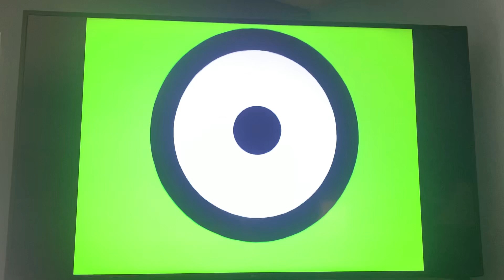PBS Kidsvideo logo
Taken from: here come the Teletubbies (1998 DVD)￼